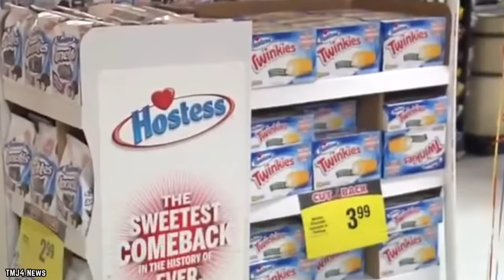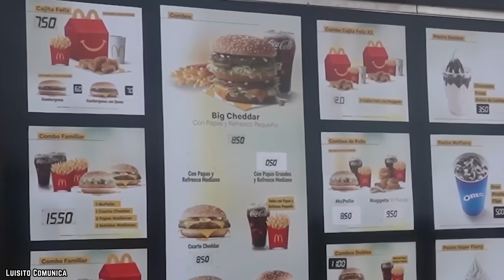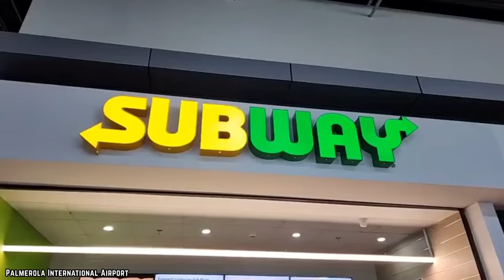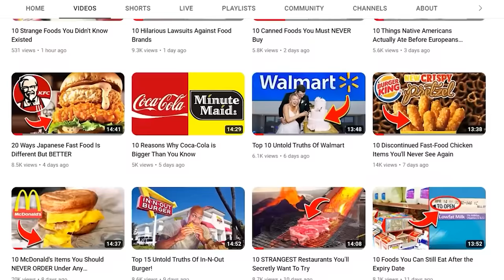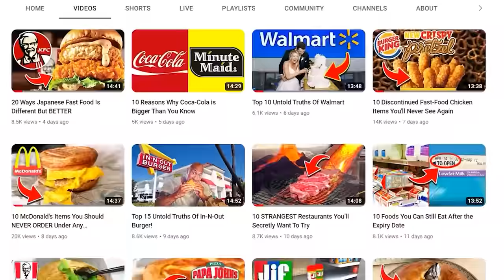15 Foods They Don't Want You To Know Have Secretly Changed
These are the top 15 foods they don't want you to know have secretly changed. The way consumers reacted to these updates did not go as planned.

Ever taken a bite out of your favorite food and thought, “Hmm, something tastes different” Well, here are 15 Foods They Don't Want You To Know Have Secretly Changed. If you enjoyed this video. Comment

TIMESTAMPS:
0:00 Foods They Don't Want You To Know Have Secretly Changed
0:14 Twinkies
1:04 Nutella
1:43 McDonald’s Food Items
2:41 Fanta
3:23 Cadbury Crème Eggs
4:46 Subway Bread
5:46 Coca-Cola
6:28 Marshmallows
7:17 Nestlé Chocolate
8:00 Apple Pie
9:11 Wedding Cake
10:07 Meatloaf
10:53 Salad
11:48 Jelly Candies
13:02 Watermelon